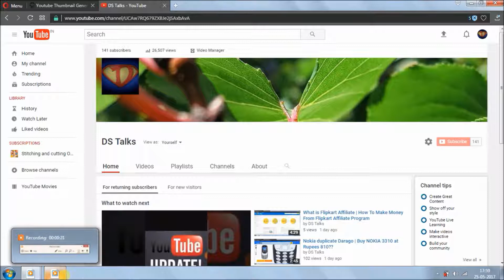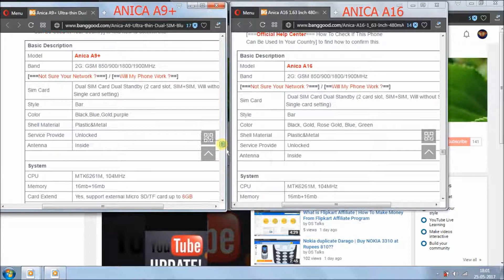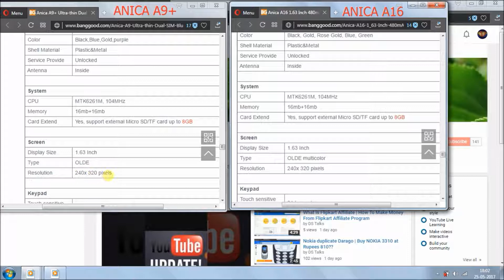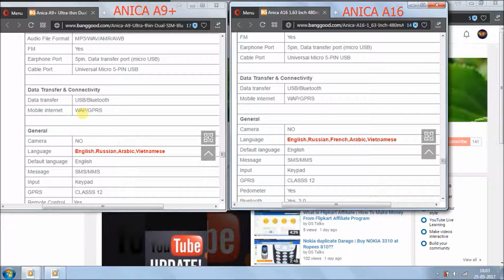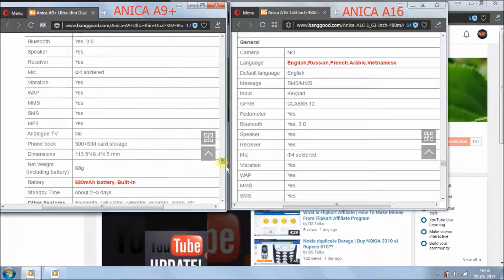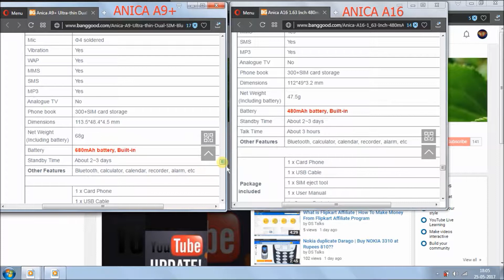Difference between Anica A9 Plus and Anica A16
If you go directly to website you will need to wait for 3 to 6 months because their is 16 thousand people before you...
So, go through link is given above:^^^

you can all see our video on this top how to earn money online 30000 to 50000

PLS send i need money for channel to grow

SEND SOME BITCOIN TO this Address:-

321VdxXusKAd6To17NWDnXXpK5quApyRaw

Anica A16 is best from my point of view

A9+ cost is 3500 aprox..
a16 cost is 4000 aprox..

New iphone??apple new iphone??